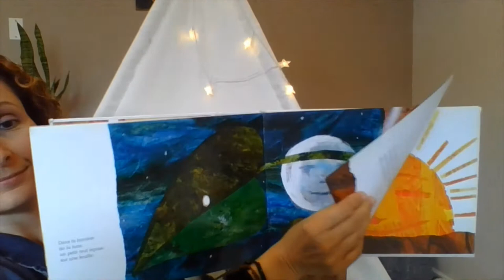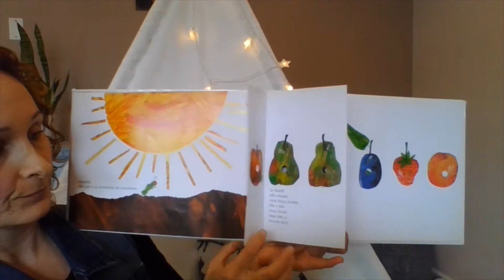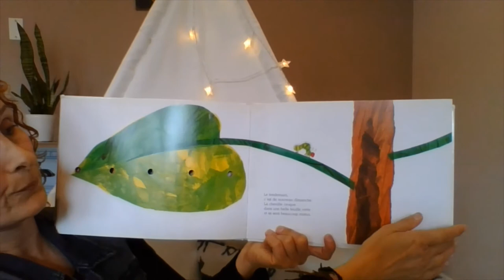La chenille qui fait des trous, d'Eric Carle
Une petite chenille mange et se transforme en papillon.